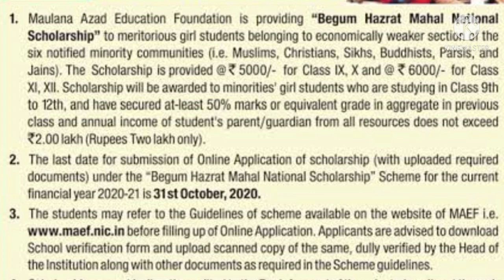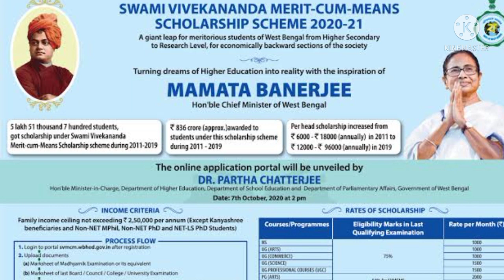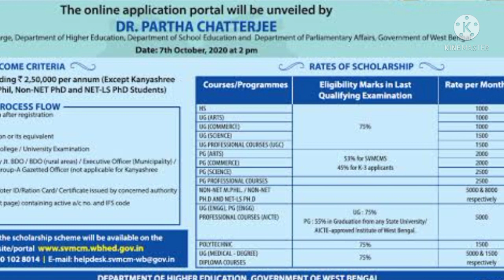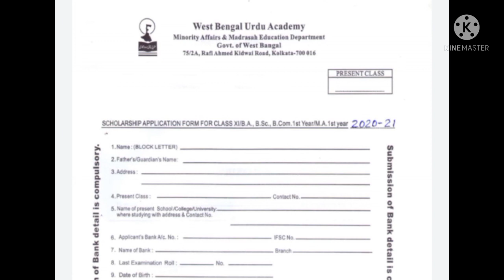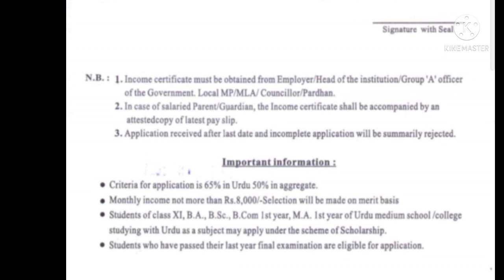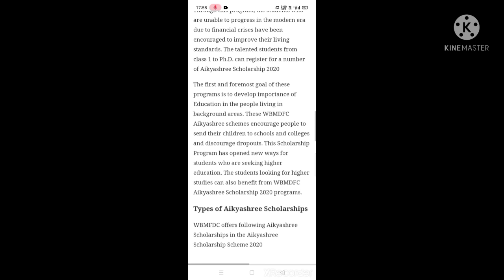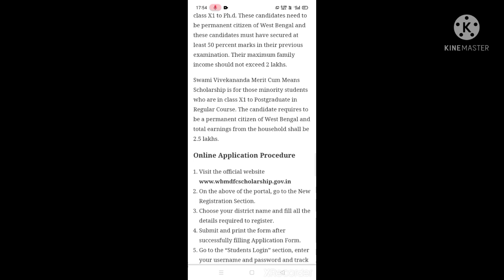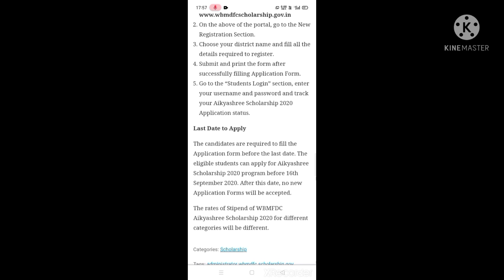Good news ll 🔥🔥List of scholarship, 10th,12th,UG, PG can apply ll APPLY as fast as possible,🔥🔥🔥🔥